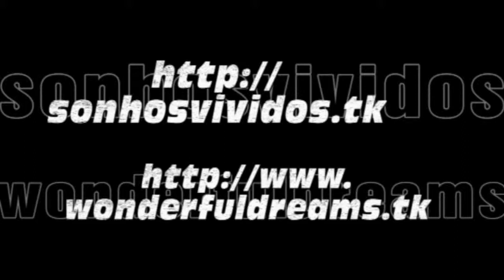MSC Opera - Arrivederci Show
Cruzeiro MSC Opera - 14 a 21 Julho de 2007

Portos Escala: Copenhaga, Kiel, Oslo, Stavanger, Flaam, Geiranger, Copenhaga

19/07/2007 - Geiranger (Noruega)

Geiranger
Geiranger é uma povoação da Noruega, situada na comuna de Stranda. Localiza-se na parte mais interior do Fiorde de Geiranger, um braço do Fiorde grande, em Møre og Romsdal.
Tem cerca de 240 habitantes permanentes. Nos meses de Verão, este número ascende aos 2000 habitantes. É rodeada por uma paisagem impressionante, que fez dela um dos locais mais visitados da Noruega, com cerca de 700 000 visitantes anuais. Dispõe de 5 hotéis e cerca de 8 outros locais de alojamento.
É o terceiro maior porto de navios de cruzeiro, recebendo cerca de 160 barcos durante a estação turística de quatro meses, entre Maio e Setembro. Durante esse período, é visitada por cententas de turistas. No resto do ano, a actividade é reduzida à de uma pacata povoação norueguesa.
Desde 2005, o Fiorde de Geiranger figura na lista do património da humanidade, da Unesco.
Todos os anos se realiza uma prova de atletismo, chamada "Frå fjord til fjel" (do fiorde até à montanha), consistindo de meia maratona, marcha e outras modalidades semelhantes, com partida do centro de Geiranger, até ao topo da montanha Dalsnibba, a 1497 metros de altitude.

Cruise MSC Opera - 14 to 21 July  2007

Ports: Copenhagen, Kiel, Oslo, Stavanger, Flaam, Geiranger, Copenhagen

19/07/2007 - Geiranger (Norway)

Geiranger
Geiranger is a small tourist town in the western part of Norway in the region called Sunnmøre in the municipality of Stranda. It lies at the head of the Geirangerfjord, which is a branch of the Storfjord. The nearest city is Ålesund. Geiranger is home to some of the most spectacular scenery in the world, and has been named the best travel destination in Scandinavia by Lonely Planet. Since 2005, the Geirangerfjord has been listed as a UNESCO World Heritage Site.
Norway's third biggest cruise-ship port receives 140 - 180 ships during the four-month tourist season. Several hundred thousand people pass through every summer, and tourism is the main business for the 250 people who live there permanently. There are five hotels and over ten camping sites. The tourist season stretches from May to early September; in the off-season the pace and activity are reduced to that of a normal small Norwegian town.
Each year in June, the Geiranger - From Fjord to Summit event occurs. It comprises a half marathon run and a bicycle race, both starting from the sea level at the fjord and ending at the 1,497 m (4,843 ft) summit of Mount Dalsnibba. As there is still a lot of snow left in the mountains at that time of year, the race could also be called From Summer to Winter.